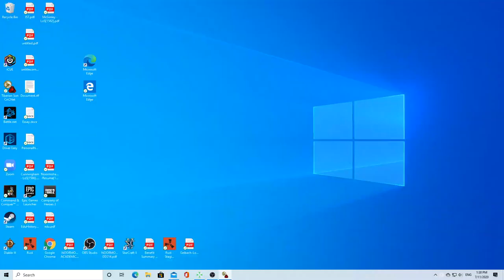Phatmouse (POV) vs WeaponX/ TR (NOD v GDI)